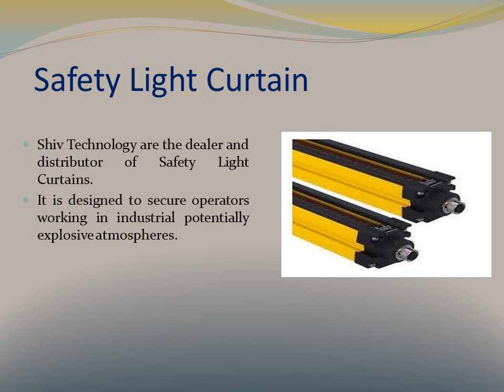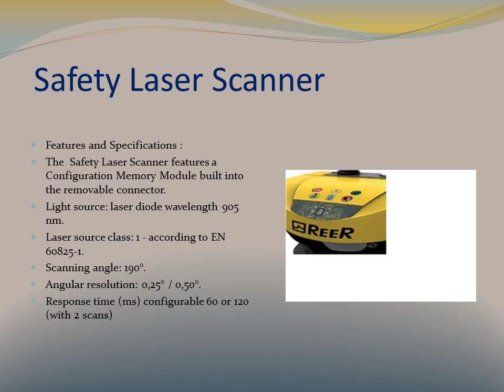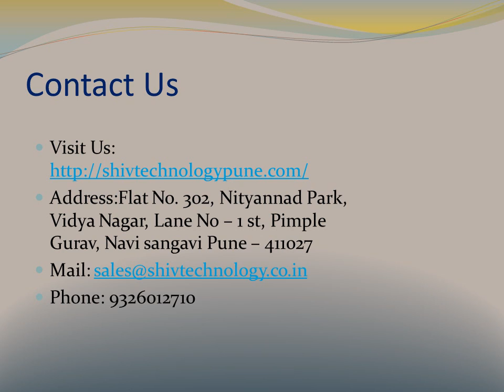Shiv Technology Pune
We Shiv Technology are the best dealer and distributor of Temperature Gauge And Thermowell in Mumbai. Temperature gauges are designed to meet the various process applications ranging from temperature of (-) 200 to (+) 800 Deg C with fastest response